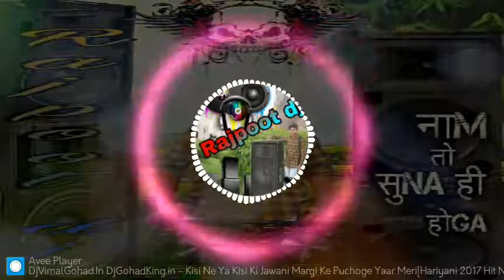Dj💪fast👌songs🔉hard(mixing)🔫🔫🔫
Jaisari kalan